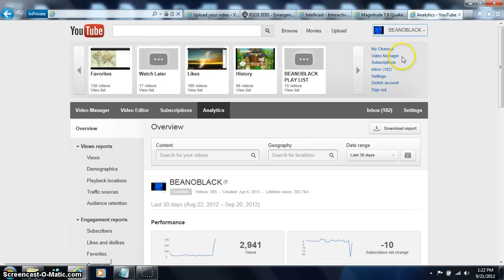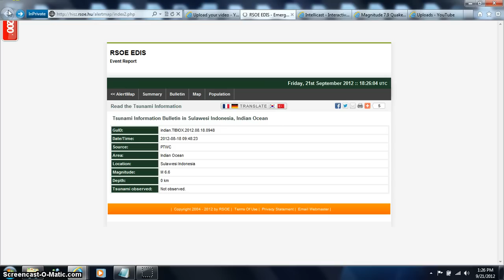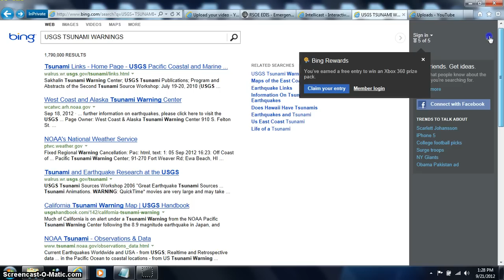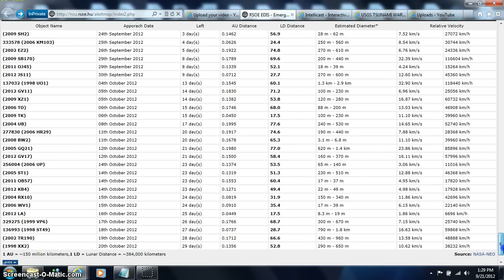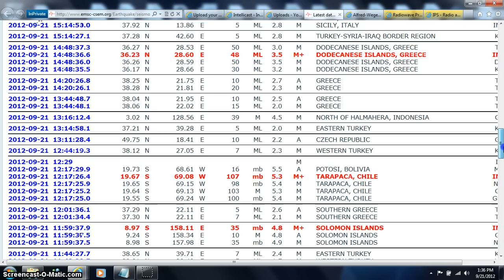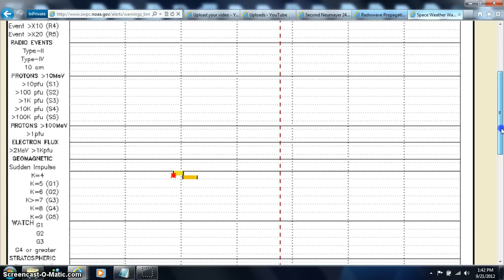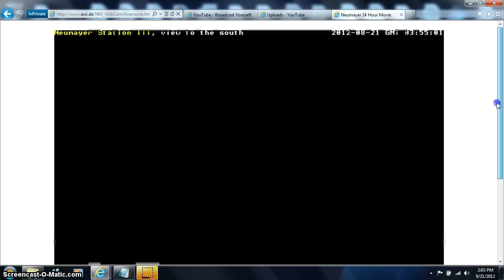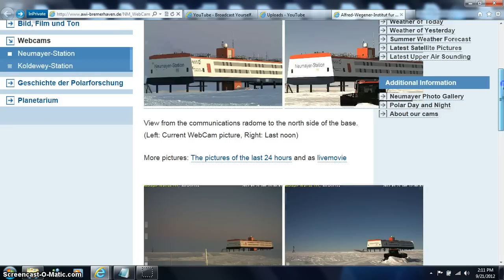FEEDS UP? STATIC =CME CALM 4 NOW SUN BEANOBLACK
SUN FRIES SOME SUPER COMPUTER LINKS OR THEY SHUT DOWN TO SAFE GUARD =CME LATEST MIRROR FROM SPACE REAL FOOTAGE /LINKS BELOW / CUT PASTE THIS /// ALWAYS PULL SHOW MORE TAB / FAIR USE NOTICE: These pages/video may contain copyrighted (© ) material the use of which has not always been specifically authorized by the copyright owner. Such material is made available to advance understanding of ecological, POLITICAL, HUMAN RIGHTS, economic, DEMOCRACY, scientific, MORAL, ETHICAL, and SOCIAL JUSTICE ISSUES, etc. It is believed that this constitutes a 'fair use' of any such copyrighted material as provided for in section 107 of the US Copyright Law. In accordance with Title 17 U.S.C. Section 107, this material is distributed without profit to those who have expressed a prior general interest in receiving similar information for research and educational